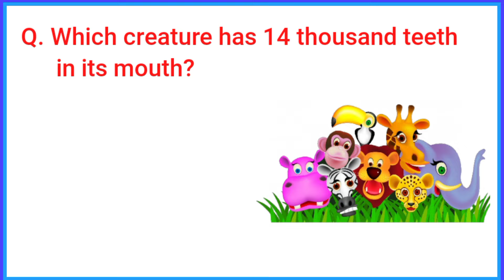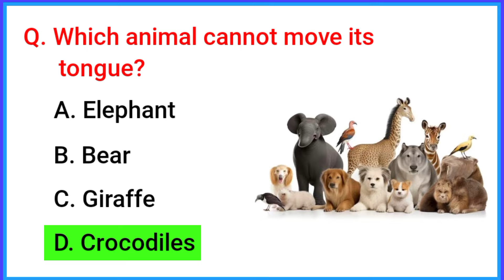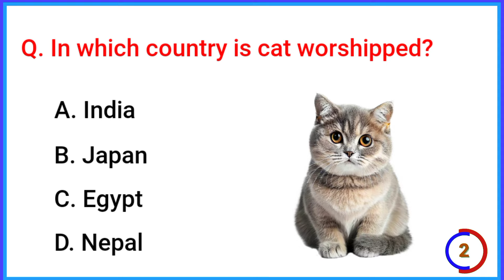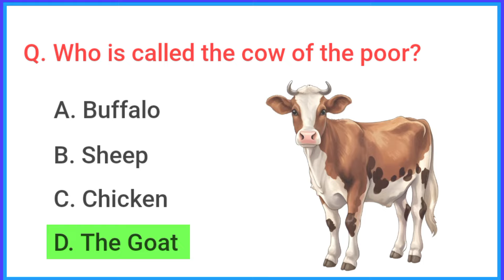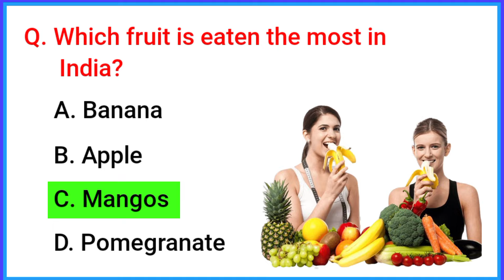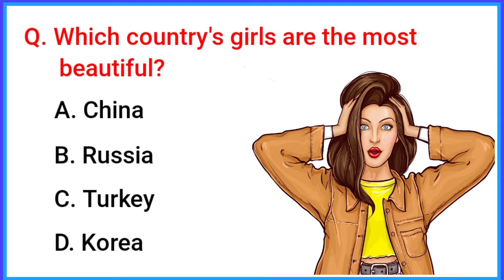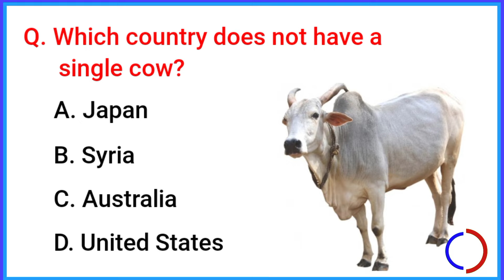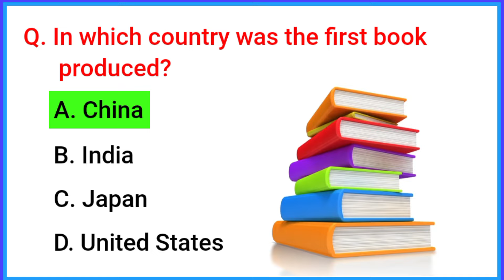How Good Is Your General Knowledge? Take This 30-question Quiz To Find Out! challenge 86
Take This 30-question Quiz To Find Out!
challenge 85

gk question